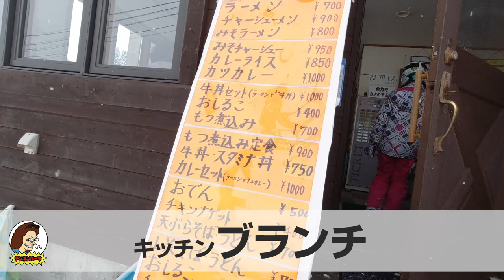２つのスキー場でダブルヘッダーパウダー！！2020/2/11 #54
2020/2/11 建国記念の日
午前中だけで２つのスキー場をハシゴしてパウダースノーを滑り倒せる湯沢町ならではの遊び方をご覧ください！